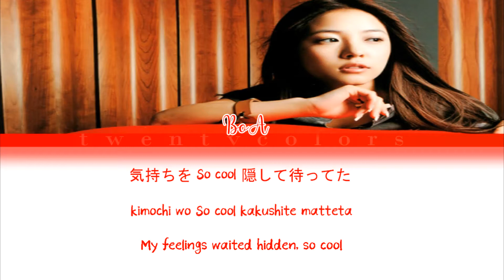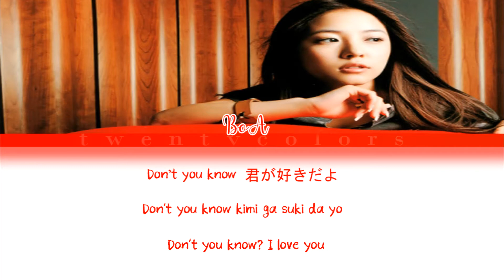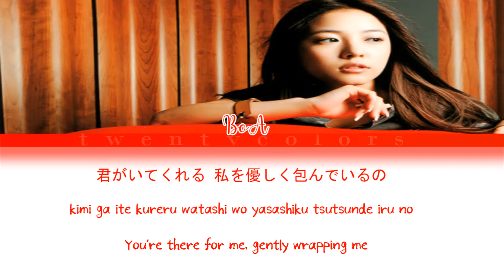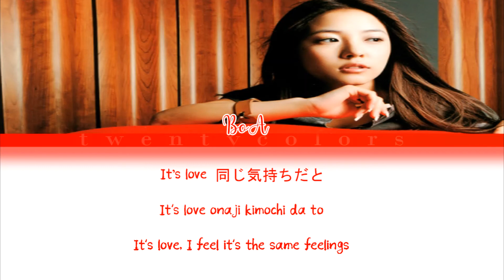BoA (ボア) - Realize (Stay With Me) (Japanese Version) (Color Coded Lyrics Kan/Rom/Eng)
Artist: BoA (ボア)
Song: Realize (Stay With Me) (Japanese Version)
Album: VALENTI (2002) [Single]